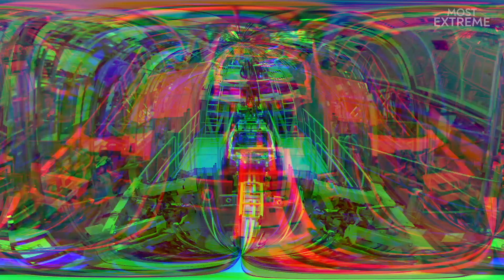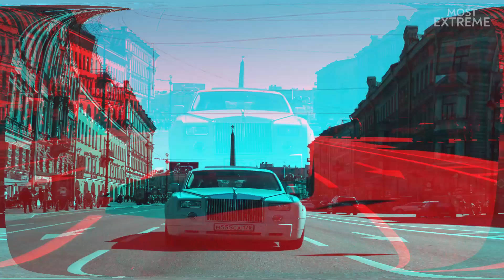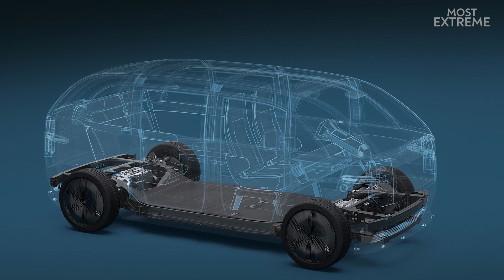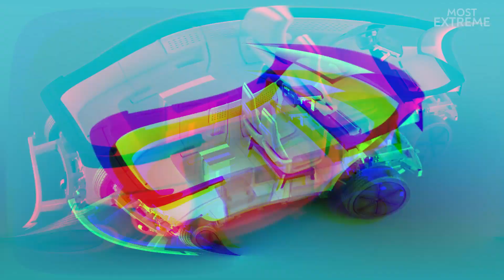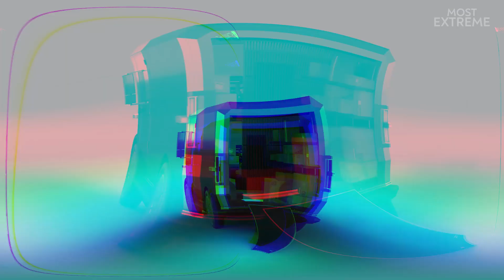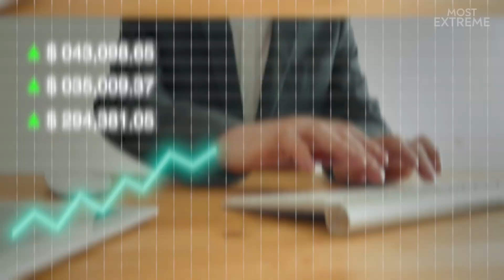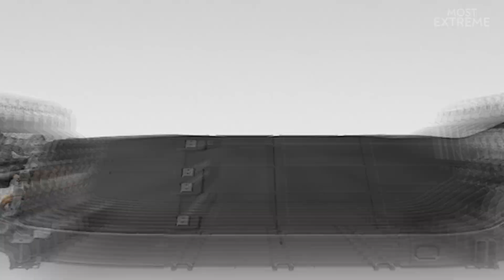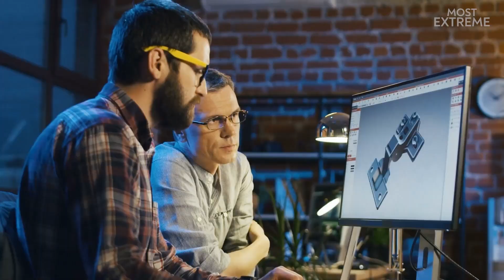CANOO - Different Approach To Electric Vehicles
How the new EV company CANOO is taking a different approach to the industry with a modular chassis design and other innovative features.

00:00 - Intro
00:42 - Who Is CANOO
01:33 - What Differentiates Canoo from the Competition?
02:26 - The Modular System
03:57 - The Lifestyle Vehicle
05:18 - Other Vehicles
06:49 - Future Designs
07:26 - What Makes This Possible?
08:21 - The Future of Canoo
10:02 - Conclusion